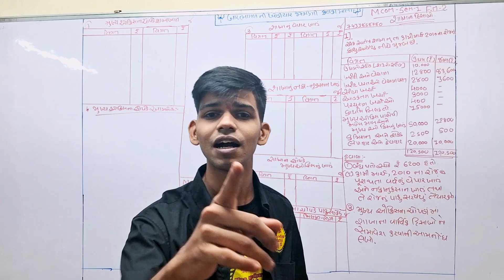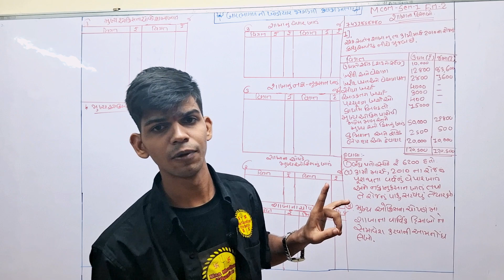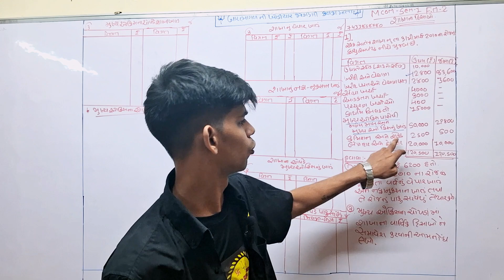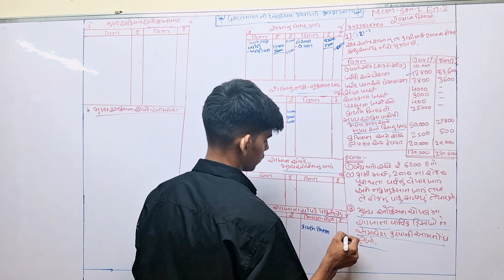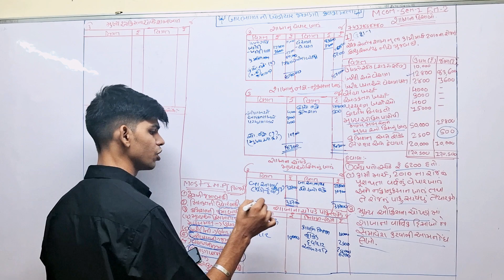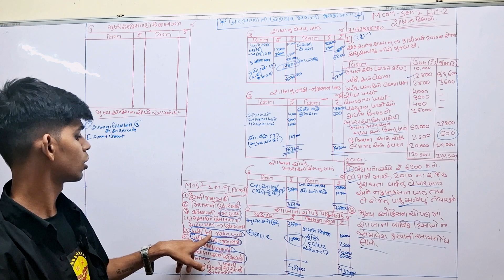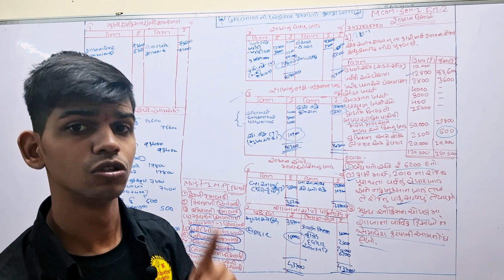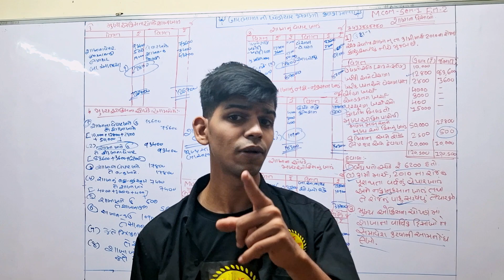શાખાનાં હિસાબો ભાગ 3 FM -2 M.COM SEM 1પૂરો course લેવા સંપર્ક કરો 7433858780 MAA KHODIYAR EDUCATION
FYBCOM TO MCOM FULL COURSES DOWNLODE OUR APP IN PLAYSTORE MAA KHODIYAR EDUCATION APP